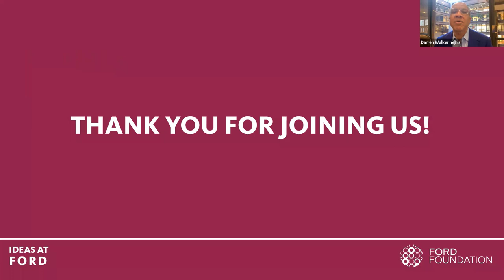EVENT: Indra Nooyi and Darren Walker on “My Life in Full”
In this virtual conversation, Darren Walker, Ford Foundation President, and Indra Nooyi, former CEO and chairman of PepsiCo, discuss Nooyi’s memoir, My Life in Full: Work, Family, and Our Future. Nooyi, the first woman of color and immigrant to run a Fortune 50 company, provides a firsthand view of her legendary career and the sacrifices it so often demanded.